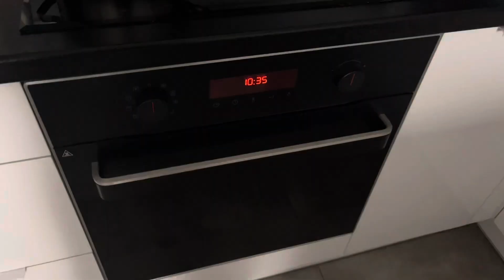Буденні справи || Розпаковка шоколаду Terrys